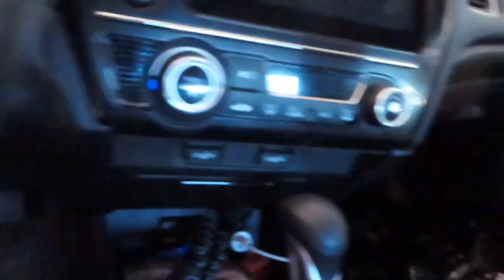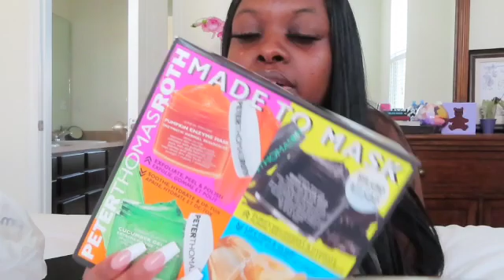weekend vlog🪐 (shopping, trying new skincare, etc.)| Hannah Barnes